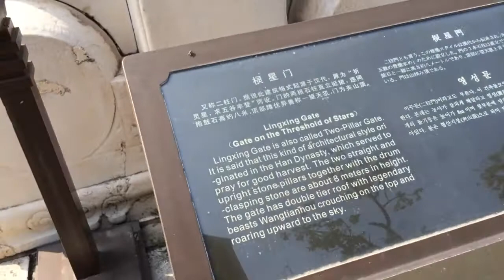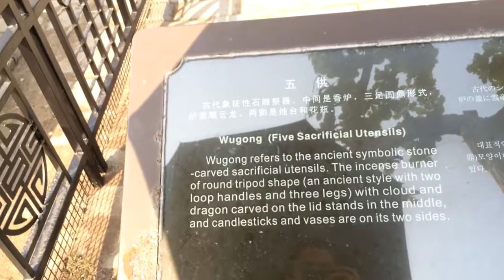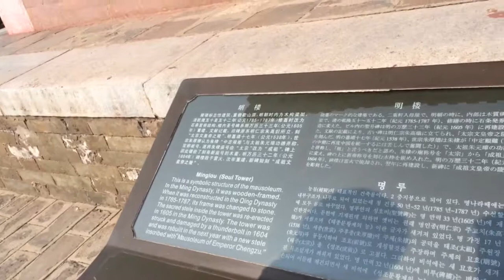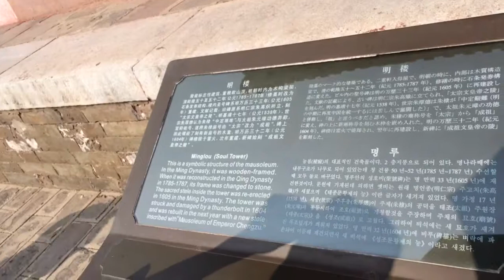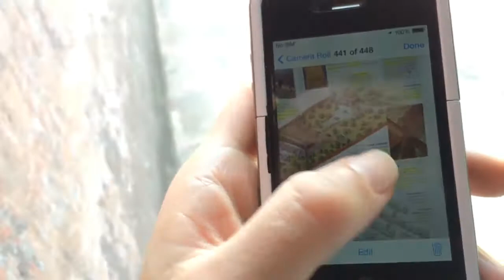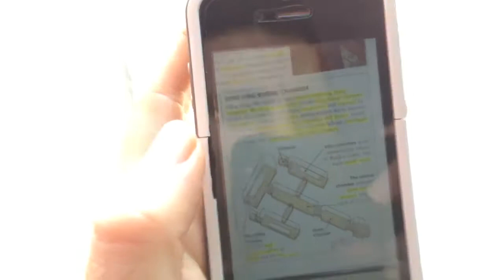Ming Tombs Changping Beijing China (6)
Facebook.com/tim.buktu.usa.

Facebook.com/tim.buktu.usa.

Facebook.com/tim.buktu.usa.

Facebook.com/tim.buktu.usa.

Facebook.com/tim.buktu.usa.